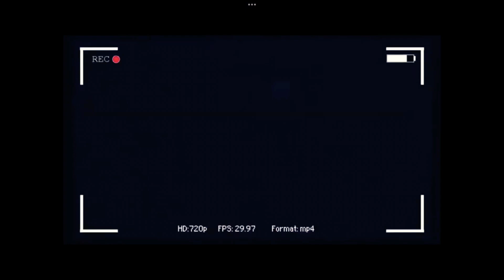Sure There’s nothing wrong here where is my sis here￼